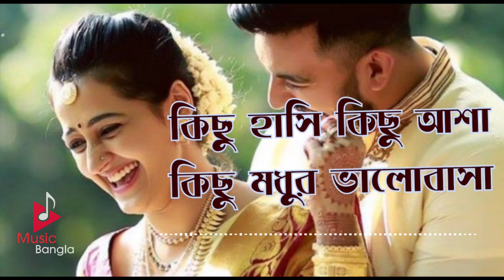Kichu hasi kichu asha | Soft romantic Bengali movie song